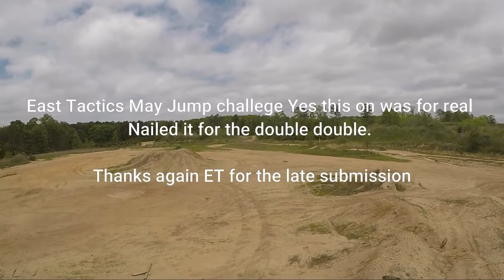East Tactics May Jump Challenge, Dirt bike flip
This one is gonna be Epic I bet you guys didnt know that i can ride a dirt bike too lol.